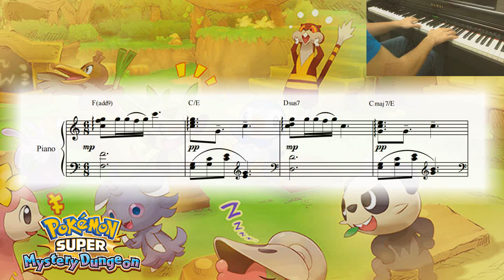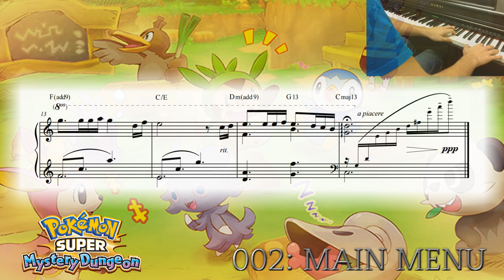002: "Main Menu" - Pokémon Super Mystery Dungeon ~Piano Collections~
Another live cover by yours truly! Hope you're all enjoying the game so far. I composed a little ending to this song based off of the Partner's Theme -- it worked pretty well I think! And of course, resolving on tonic Lydian chord (Maj13#11) always fits nicely... in my opinion ^_^